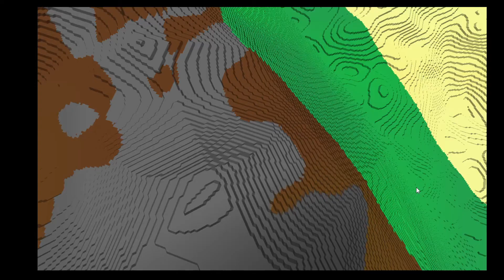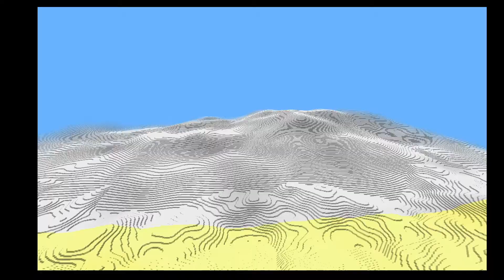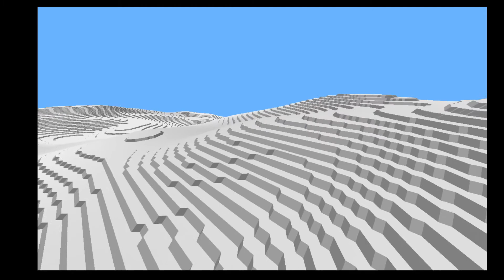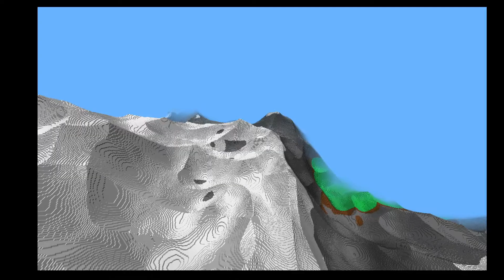Biome transitions V2.0 Fly over